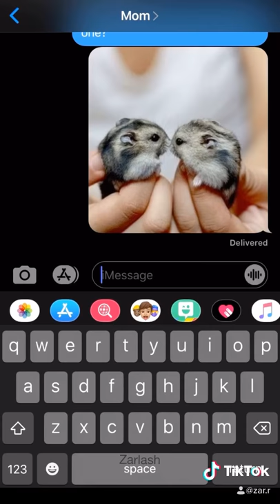Tiktok Hamster Sticker Text Prank by zar.r